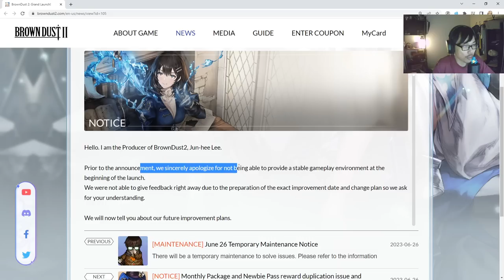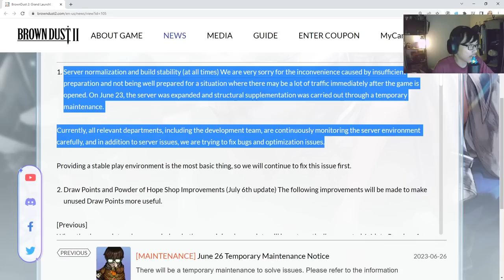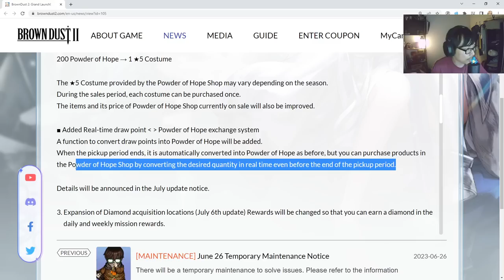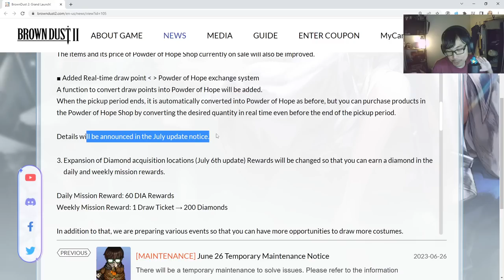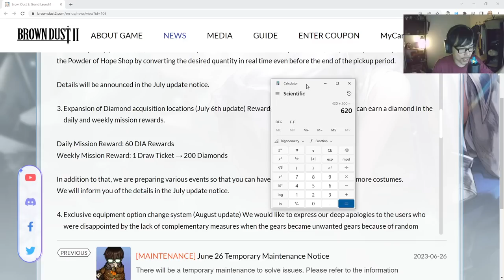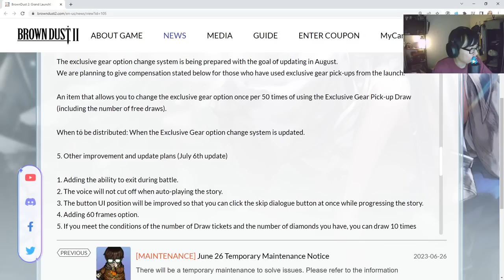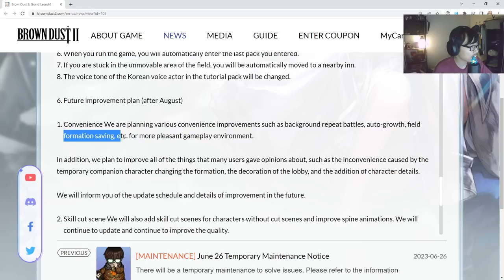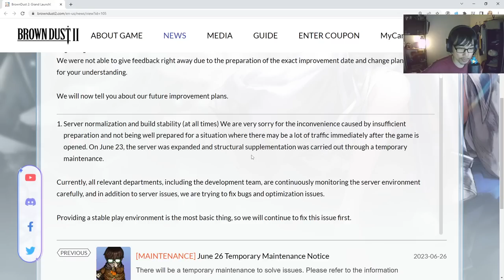FIRST HUGE UPDATE! DAILY GEMS, 60 FPS & GEAR STATS CUSTOMIZABLE! | Brown Dust 2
Plenty of huge changes coming to the game it seems!